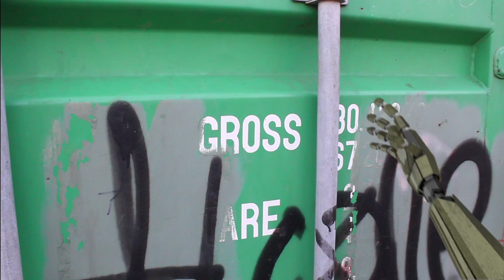Final Piece | A Level Exam Project | Future